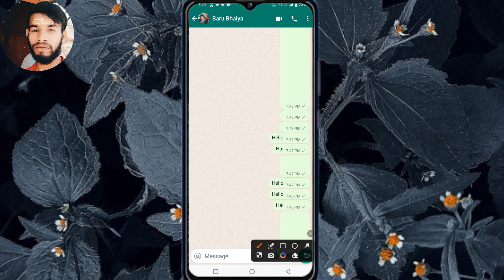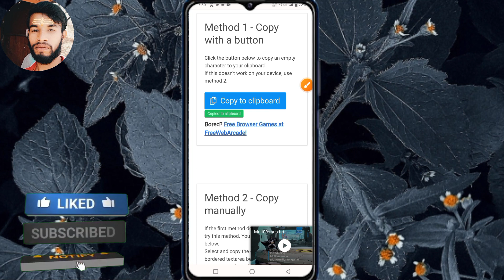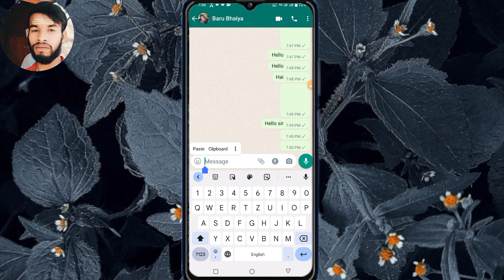How to send a blank message in whatsapp.| WhatsApp Par Blank Message Kaise Bheje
1) How to send a blank message in whatsapp.
2) WhatsApp Par Blank Message Kaise Bheje
3) whatsapp pe block message kaise kare
4) How To Send Blank Message On WhatsApp
5) WhatsApp Par Blank Message Kaise Bheje
6) Whatsapp coolest Trick EVER
7) without application send blank messages..on whatsapp
8) How to send empty message in WhatsApp
9) How to send a blank message in whatsapp.
10) How to write empty message in whatsapp for iphone/ android
11) blank message on whatsapp
12) blank message kaise bheje
13) blank message on messenger
14) blank message hack
15) blank message kya hota hai